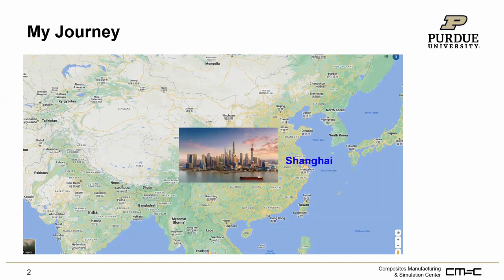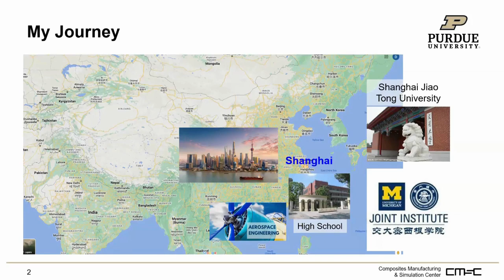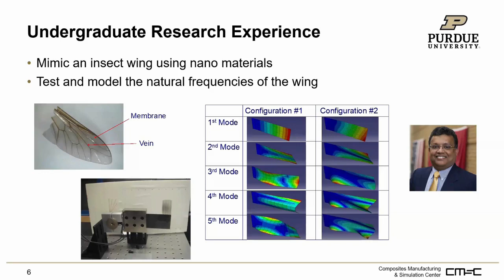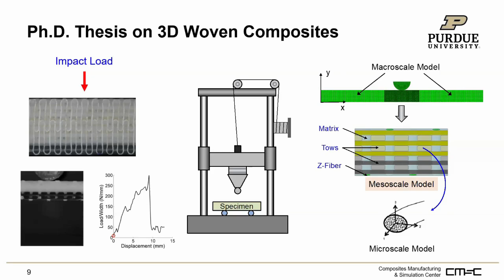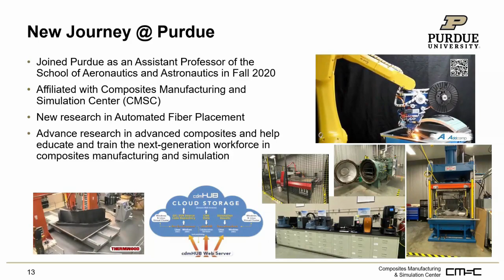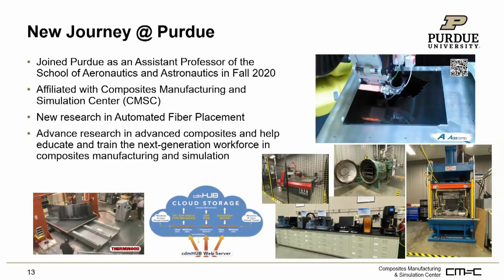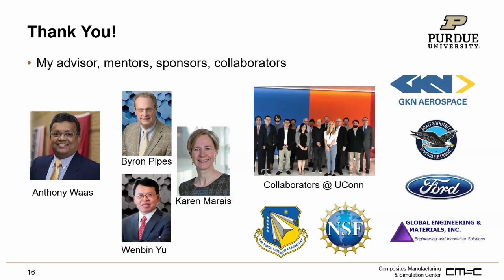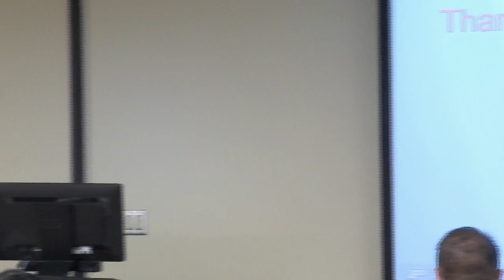Celebrating Our Associate Professors: Dianyun Zhang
Dianyun Zhang is an associate professor in aeronautical and astronautical engineering. She presented research on Sept. 5, 2023, as part of the Celebrating Our Associate Professors series.